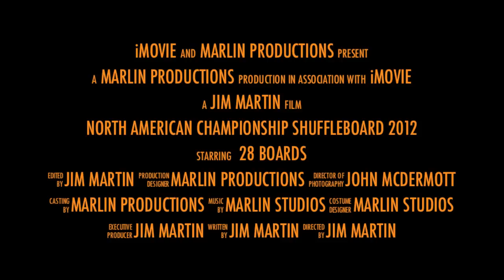NASC trailer 2012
Trailer video for the 2012 NASC tournament